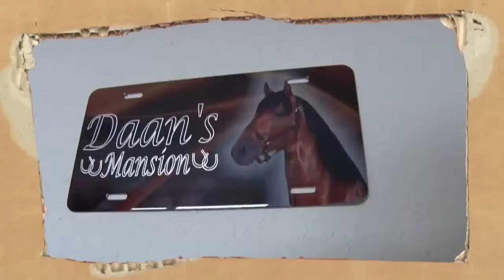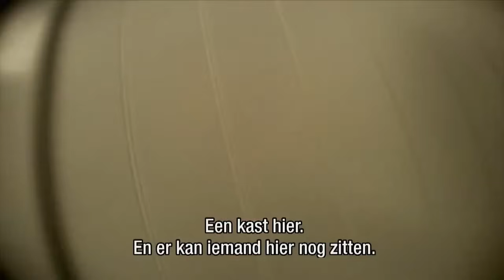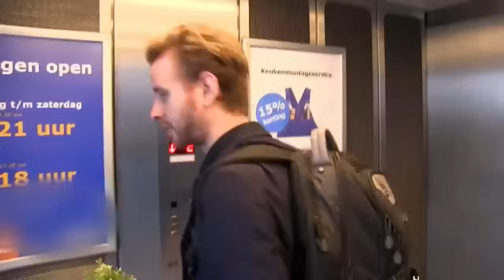Streetlab - Kun je wonen in de Ikea?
STREETLAB: Vier jeugdvrienden maken een komisch en semi-wetenschappelijk programma over menselijk gedrag. Zij testen elkaar en andere mensen uit in grappige, spannende en soms pijnlijke situaties. Altijd met veel humor en zelfspot.

Presentatie: Daan Boom, Jasper Demollin, Stijn van Vliet en Tim Senders

De hele aflevering terugkijken op NPO3? Ga dan naar